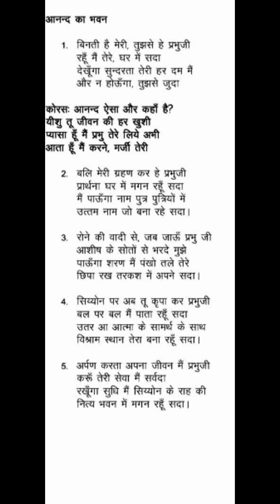TPM Hindi Song no 419 बिनती है मेरी, तुझसे हे प्रभुजी रहूँ मैं तेरे, घर में सदा देखूँगा सुन्दर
TPM Hindi Song no 419

आनन्द का भवन

1. बिनती है मेरी, तुझसे हे प्रभुजी रहूँ मैं तेरे, घर में सदा देखूँगा सुन्दरता तेरी हर दम मैं और न होऊँगा, तुझसे जुदा

कोरस: आनन्द ऐसा और कहाँ है? यीशु तू जीवन की हर खुशी प्यासा हूँ मैं प्रभु तेरे लिये अभी आता हूँ मैं करने, मर्जी तेरी

2. बलि मेरी ग्रहण कर हे प्रभुजी प्रार्थना घर में मगन रहूँ सदा मैं पाऊँगा नाम पुत्र पुत्रियों में उत्तम नाम जो बना रहे सदा ।

3. रोने की वादी से, जब जाऊँ प्रभु जी आशीष के सोतों से भरदे मुझे पाऊँगा शरण मैं पंखो तले तेरे छिपा रख तरकश में अपने सदा ।

4. सिय्योन पर अब तू कृपा कर प्रभुजी बल पर बल मैं पाता रहूँ सदा उतर आ आत्मा के सामर्थ के साथ विश्राम स्थान तेरा बना रहूँ सदा ।

5. अर्पण करता अपना जीवन मैं प्रभुजी करूँ तेरी सेवा मैं सर्वदा रखूँगा सुधि मैं सिय्योन के राह की नित्य भवन में मगन रहूँ सदा ।